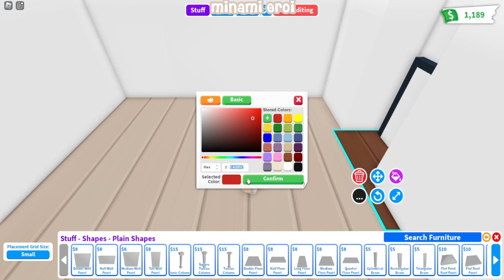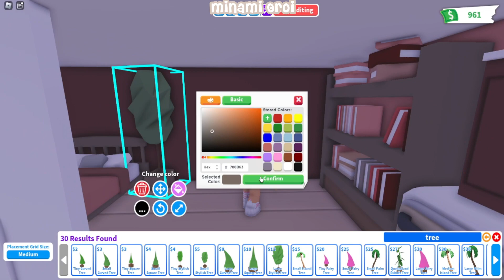Cherry Starter House - House build - Adopt me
Experience unmatched graphics with this high-performance laptop I used

The Best Wireless Noise Canceling Headphones

Gaming Keyboard and Mouse and Mouse pad and Gaming Headset I using

down! I would love to read yall comments :D

Details
Cost: 945
House used: Starter House ( Cost: 240 )